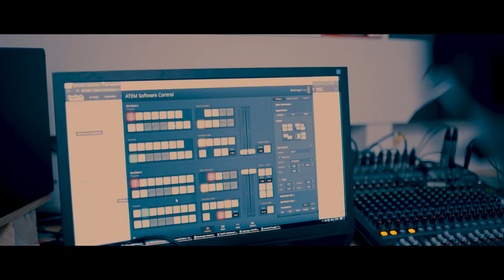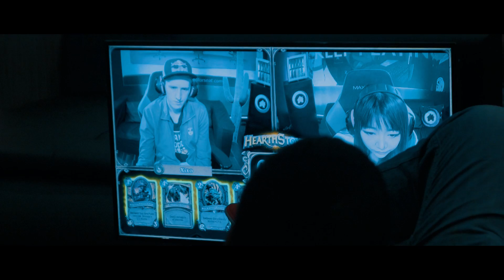SeatStory Cup VII powered by NEEDforSEAT® - Day 1 Impressions